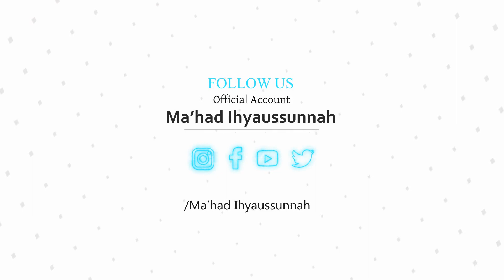Kisah Anak yang menjadi wali berkat didikan orang tuanya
Book Launching "Ngaji sampai Mati"
Dapatkan buku edisi khusus berisi biografi Al-Habib Abdurrahman bin Husain Assegaf Bahlega dan untaian nasehat beliau.

Pemasaran Online : dr. M Fahmi Budiman 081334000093